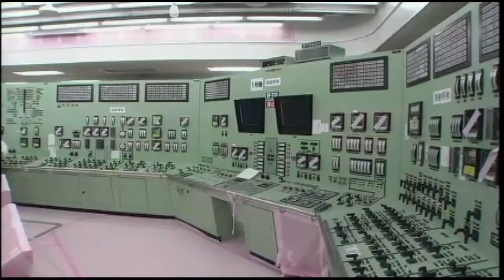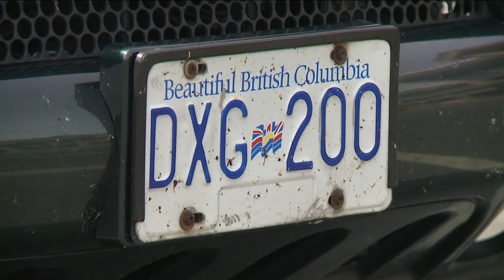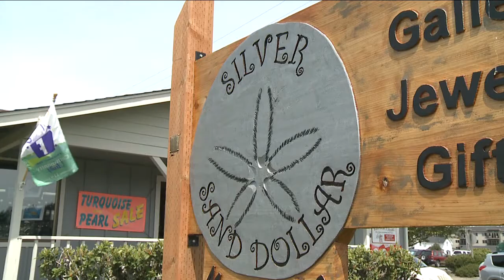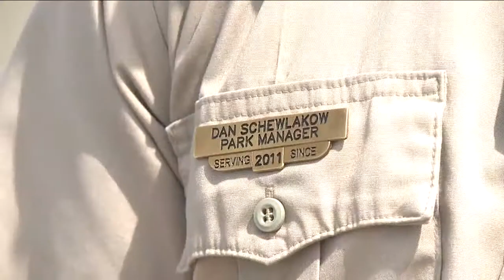Testing the Waters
It's been more than three years since a catastrophic earthquake and tsunami in Japan. After all that time, there are still concerns leaked radiation is washing up on Oregon's beaches.